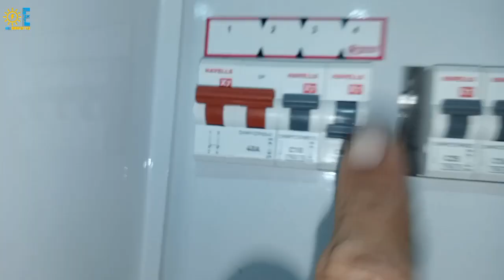electric house wiring fault kaise theek kare | ये फाल्ट आपके घर पर भी हे | electrical repair tips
👈👈👈👈 बिजली की चोरी वाला वीडियो लिंक

electric work is dangerous

electric fault

electric cable fault

electric fault Kaise clear Karen

electric fault Kaise Sahi Karen

house wiring fault

house wiring fault clear

electricity repair tips and tricks

inverter fault

light repair kaise kare

inverter repair

electric house wiring fault ये फाल्ट आपके घर पर भी हे